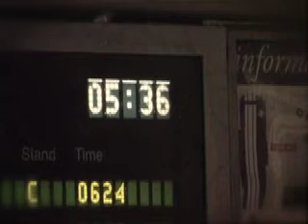winchester morning - no music.mov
MORNING PHASE Part of the Day in the Life of Winchester project - just juxtaposing material from the M3 service station with the train station. To be edited together with the other material.